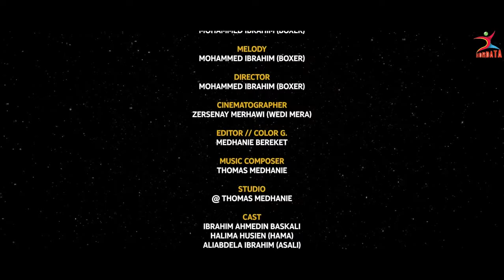Mohammed Ibrahim (BOXER)-SANE | ናፊቀ New Eritrean Saho Music 2024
ናፍቆት ኢረስፖራ ንዓዶም ትምልከት "SANE“ ዘርእስታ ሓዳሽ ደርፊ ብቃንቋ ሳሆ 2024

"Aybelnan Do - Biniam Girmay - Song by Yonas Maynas & Wedi Shawl - Eritrean
Music / ኣይበልናን'ዶ"
"Dina Tekleberhan - New Eritrean Music 2024 - Kytegage (ከይትጋገ)"
"ኣስመራ ንሻሙናይ መድረኽ ዓወት ብንያም ግርማይ ትጽምብል – ታሪኻዊ ካልኣይ ዓወት ቢንያም ግርማይ Eri-TV"
"ተቓዋማይ – ደጋፋይ / ኣወል ምስ ወዲ ባሻይ፡ ፊት ን ፊት PART TWO"
"Evening News in Tigrinya for July 6, 2024- ERI-TV, Eritrea"
"ቢንያም ግርማይ ሎሚ እውን ኣንጸባራቒ ዓወት ኣመዝጊቡ! ኣገናዕ ኣርሓ ቢንያም!
"ብረይ – ተኸታታሊ ትግርኛ ድራማ ፥ ክፋል 31 | Brey - Tigrigna Drama Series - Episode 31"
"ዕርፊ – ተኸታታሊት ፊልም - jul 7 | Eritrean
Drama - Erfi (Part 27) - jul. 7, 2024 - ERI-TV"
"Aguadu - Xor Eta Adi - ጾር እታ ዓዲ - New Eritrean Movie 2024 - Part 16 - 16ይ ክፋል"
"እንዳ - ዝማም 254 - Enda Zmam (Part 254), jul 7, 2024 - ERi-TV Comedy Series"
"መስተንክር – ተኸታታሊት ፊልም - ክፋል 39 |
Eritrean Drama - mestenkir (Part 39) - jul 7, 2024 - ERI-TV"
22/06/2024"
"Midday News in Tigrinya for June 22, 2024 - ERI-TV, Eritrea"
"@g Drar Jun19 ፍሉይ መደባ ዝክረ ሰማእታታና ብቀጥታ - Honoring Eritrea's Heroes: June 20"
"ዝክሪ ሰማእታት ብ ውልዶ ስነጥበብኛታት – 20 ሰነ | Eritrean Martyr day - 2024"

"ግዜ ብኣወል ስዒድን በራኺ ገብረመድህንን/ TIME BY AWEL SAID & BERAKI GHEBREMEDHIN"
"Waka TM: New Eritrean Series film 2024